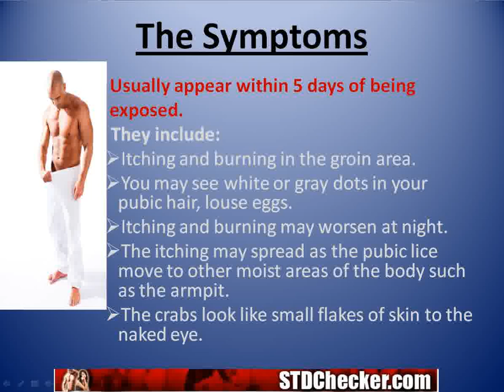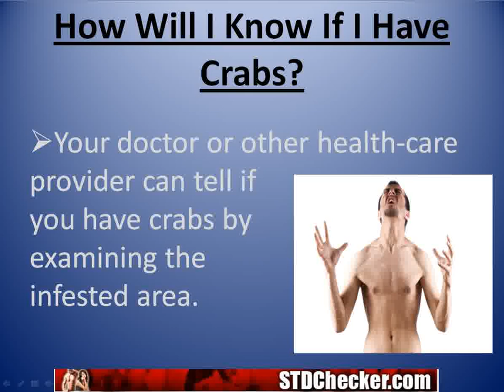Crabs STD : Important Information, Symptoms, and Treatmen...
- Free Report and Information On Helping You To Identify If You Have A STD

Crabs is a very unpleasant and uncomfortable STD to be infected with.  Watch this video to learn what you need to do.